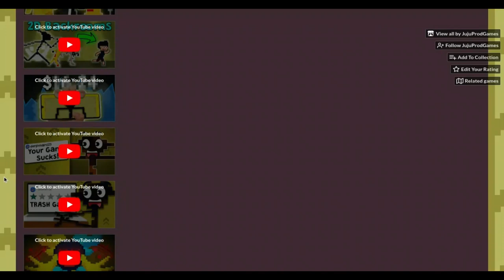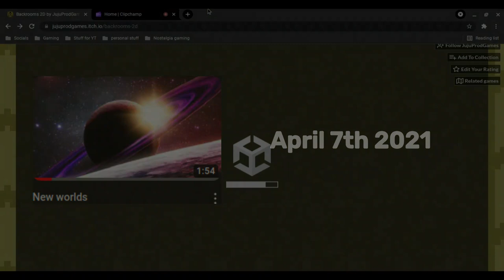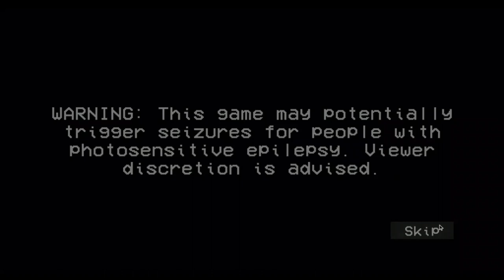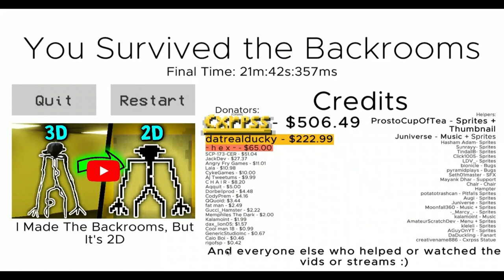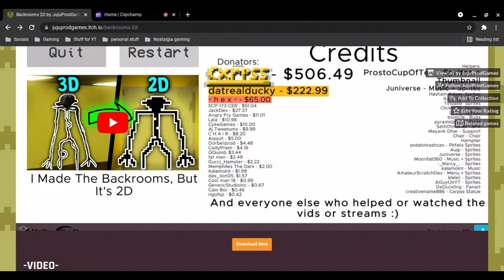Losing my mind in the backrooms - Backrooms 2D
I can't get out of the backrooms, I'm tired of these god damn moths!

Thumbnail by my best friend Austin